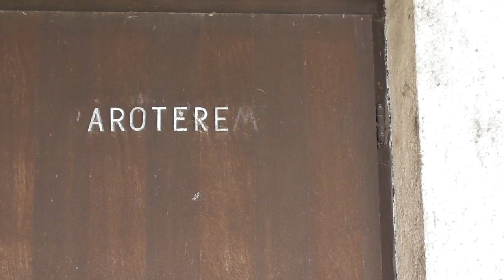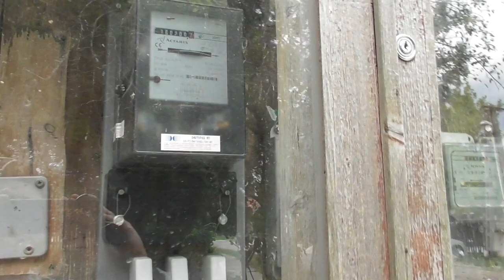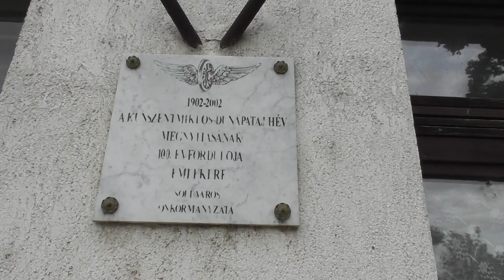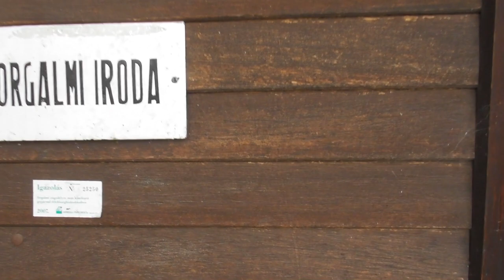2018.09.22 Solt vasútállomás bemutatása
Solton jártam, és ha már úgyis ottvoltam kinéztem a vasútállomásra is.